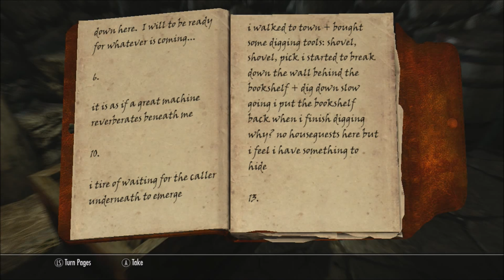Skyrim Series, Episode 85: WE LEARN ABOUT SOLSTHEIM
Since we ended up here, we learn a little about the situation here before heading back!